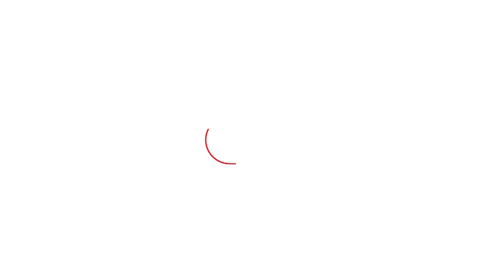INS VIKRANT के बारे में जान हैरान रह जाएंगे आप, INS विक्रांत के पहले कमांडिग ऑफिसर ने क्या कहा?